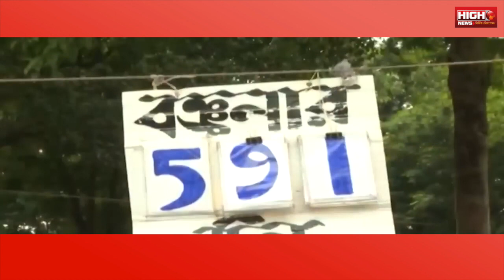RECRUITMENT SCAM | ২০১৬-র সমস্ত নিয়োগই অবৈধ, জানিয়ে দিল কলকাতা হাইকোর্ট